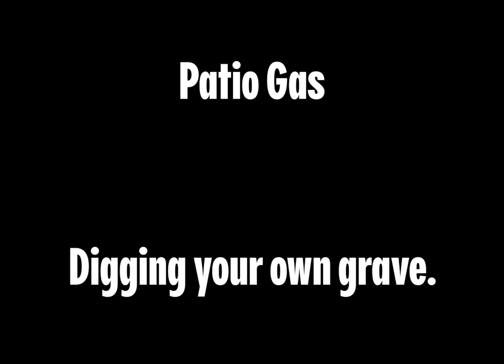Digging your own grave.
The debut album from Patio Gas.

Coming soon.

Cast:
Adam Heath - Lost Soul
Lewis Fernyhough - Psychopomp

Crew:
Written, directed, shot and edited by Jack Melvin
Additional direction by Alethea Pedley

Shot on Kodak Vision 3 / Super 8 / 50D
Processing and Scan by On8mil